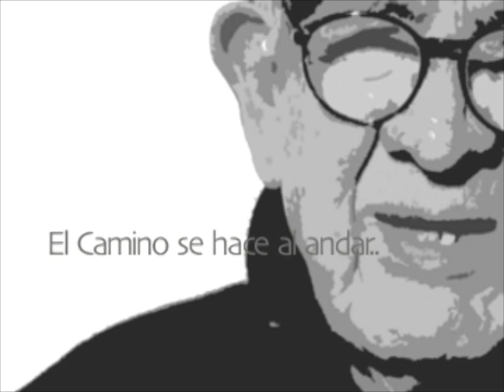Tata "El Caminante" - The walker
This film which documents a meditative walk by Don Victor Ponce Beltran,  was the first produced by his son, Victor Manuel Beltran.  The images project the positive view of Don VIctor, as he continues to walk even though sometimes physically difficult in his later years.  He was an amazing man who lived to the age of 102.  He was a highly educated man, with great manners, who believed life was just an illusive dream.